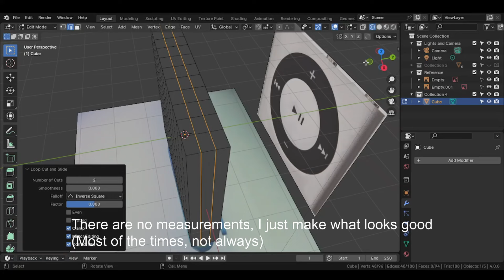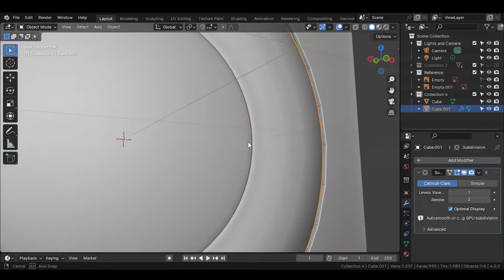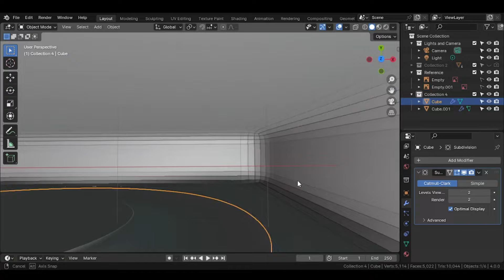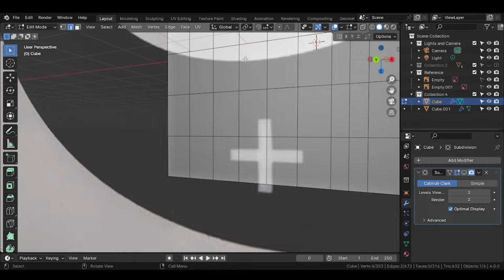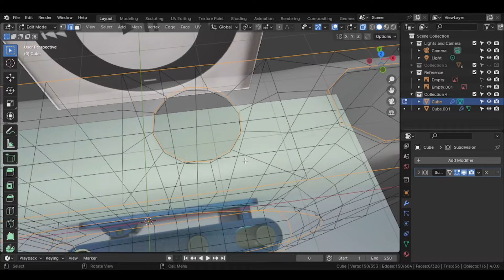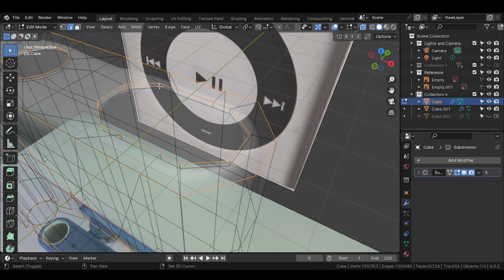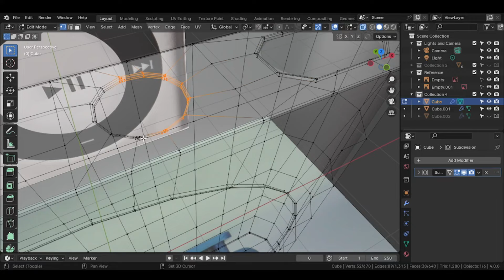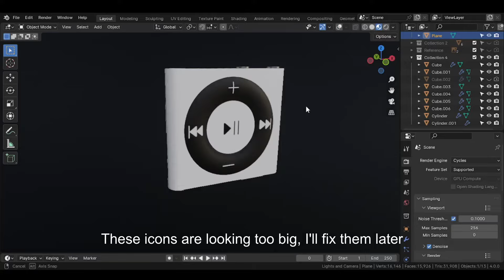Modeling Ipod in Blender 4.0 | Product Design